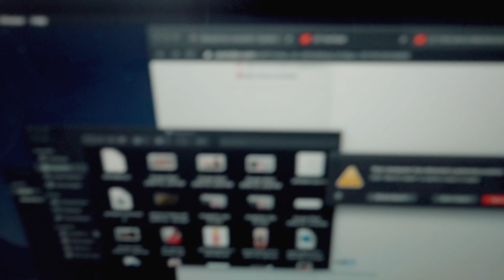INSANE FALLING PRANK ON GIRLFRIEND GOES EXTREMELY WRONG!! *MUST WATCH*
SO, today I decided to prank Anisia by doing a falling prank, and it goes EXTREMELY wrong...

👻 IT’S VLOGTOBER! Check out our Vlogtober 2019 playlist to stay on top of and up-to-date with ALL of our uploads throughout October!

Tune into our UNCUT podcast! Now available on multiple platforms, such as Apple Podcasts, Google Podcasts, Spotify and more!

These are some pranks we’ve done on each other! 😂😂